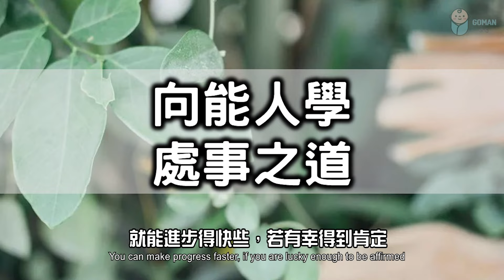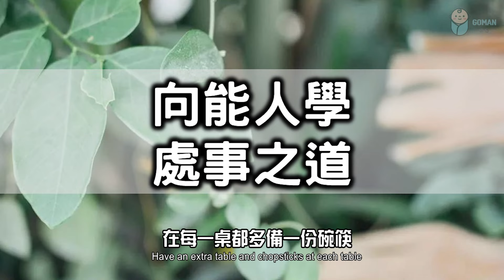2021 近朱則赤，近墨則黑，物以類聚，人以群分！和什麼人在一起，真的很重要！People are divided by their characters! 【愛學習】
近朱則赤，近墨則黑，物以類聚，人以群分！和什麼人在一起，真的很重要！Near Zhu is red, near ink is black, things are gathered by kind, and people are divided by groups! Who you are with is really important!

‣‣把房間收拾得乾淨整潔！內心也會隨之明亮起來！運氣也一定不會太差！Keep the room clean and tidy! The heart will brighten up! 【愛學習】

‣‣極簡人生：多餘的東西，讓我們變成了物品的奴隸。想要生活得更輕鬆，就要學會斷舍離 | 放下了，才能把心騰出來，迎接更美好的明天【愛學習】

‣‣ 人這輩子最不能缺什麼？這樣東西，從來都是一個人最硬的底氣，成年人的安全感來源 【愛學習】

‣‣ 極簡：聰明的人都選擇和這三樣東西斷捨離 | 只要忍受一時的不快樂，才能享受長久的歡愉 【愛學習】

‣‣ 假如有一天，你覺得太苦太累，不想工作，就去看看這3樣東西 | 成年人的世界裡，我們別無選擇，只有繼續奮鬥【愛學習】

‣‣4大定律: 改變、完善、強化自己 ! 一個人走上坡路的法則！ 讓你變得越來越優秀！ 【愛學習】